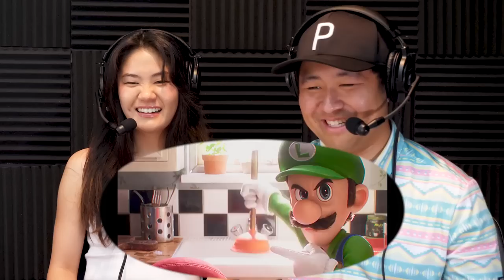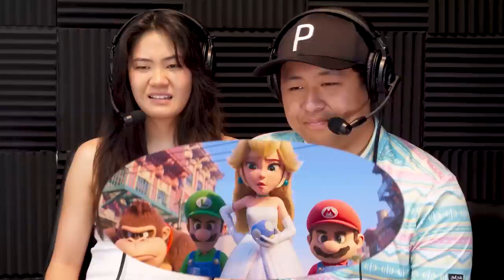THE SUPER MARIO BROS (2023) MOVIE REACTION! First Time Watching!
Ryan and Leia watch the spectacular Super Mario Bros Movie for the first time! This cast is stacked in this movie Chris Pratt (Mario), Charlie Day (Luigi), Anya-Taylor Joy (Princess Peach), Jack Black (Bowser), Keegan-Michael Key (Toad), Seth Rogen (Donkey Kong)and Fred Armisen (Cranky Kong)!